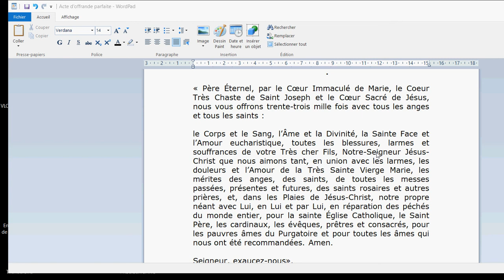L' Acte d'Offrande Parfaite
Par cette prière que nous offrons au Père éternel en expiation des péchés du monde, nous pouvons obtenir, en la priant souvent une grande gloire au Ciel.

« Père Éternel, par le Cœur Immaculé de Marie, le Coeur Très Chaste de Saint Joseph et le Cœur Sacré de Jésus, nous vous offrons trente-trois mille fois avec tous les anges et tous les saints:

le Corps et le Sang, l’Âme et la Divinité, la Sainte Face et l’Amour eucharistique, toutes les blessures, larmes et souffrances de votre Très cher Fils, Notre-Seigneur Jésus-Christ que nous aimons tant, en union avec les larmes, les douleurs et l’Amour de la Très Sainte Vierge Marie, les mérites des anges, des saints, de toutes les messes passées, présentes et futures, des saints rosaires et autres prières, et, dans les Plaies de Jésus-Christ, notre propre néant avec Lui, en Lui et par Lui, en réparation des péchés du monde entier, pour la sainte Église Catholique, le Saint Père, les cardinaux, les évêques, prêtres et consacrés, pour les pauvres âmes du Purgatoire et pour toutes les âmes qui nous ont été recommandées. Amen.

Seigneur, exaucez-nous».

Convertissez tous les pécheurs
Donnez nous la Paix
Sanctifiez toute la Création et toutes les âmes

🎁Pour un don en Bitcoin (BTC) :
1EDkdEqg1yCEXRyezortD5xUFAugH3a3Gc